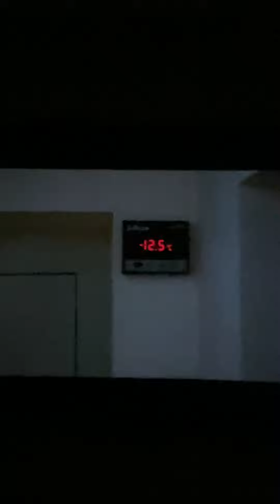Nice movie || Mili